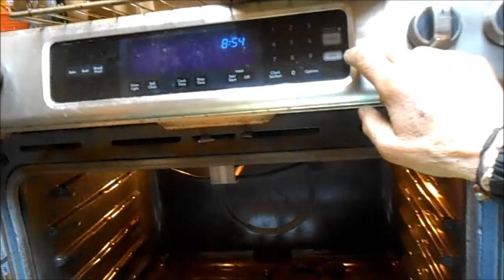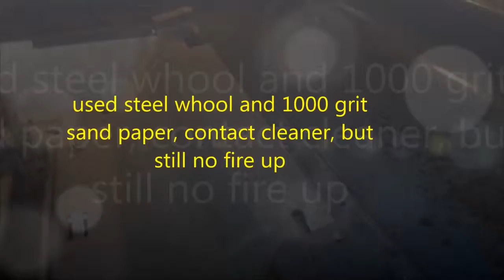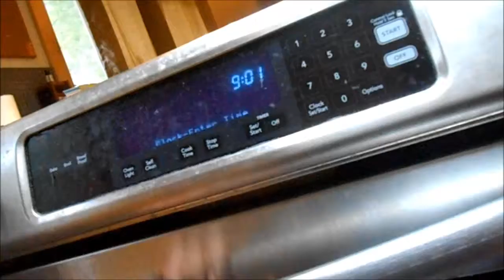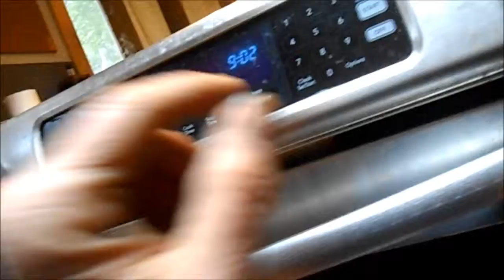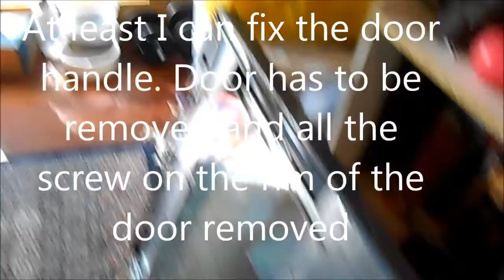kitchenaid oven will not lite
Model KGSA901SSS00, Nightmare, will not fire up and door handle falling off. MrMaintain @ hotmail